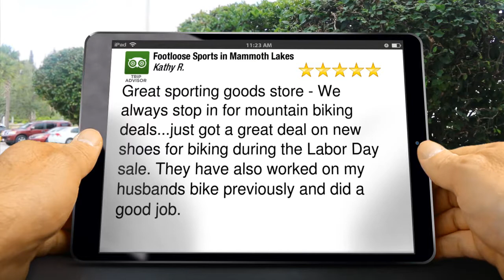Footloose Sports in Mammoth Lakes Mammoth Lakes Perfect Five Star Review by Kathy R.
New Rating

Great sporting goods store  -  We always stop in for mountain biking deals...just got a great deal on new shoes for biking during the Labor Day sale.    They have also worked on my husbands bike previously and did a good job.

Footloose Sports in Mammoth Lakes
3043 Main Street
Mammoth Lakes CA
93546